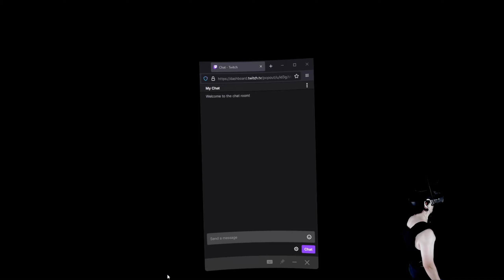S01E01 Dunmer Battle Mage (Virvus Mathden)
S01E01 PsuedoRequiem. An absolute badass kicks the shit out of virtual everything.